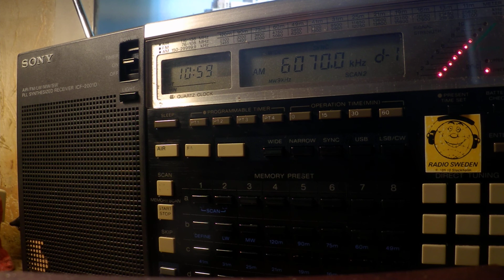23 02 2020 Radio DARC#262 in German to CeEu 1057 on 6070 Moosbrunn